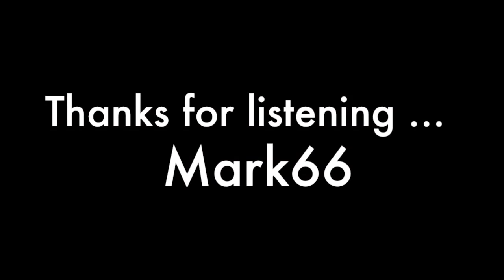Don't Let The Rain Take You Down - Mark66 - Original Song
An Original Mark66 song called Don't Let The Rain Take You Down.  Commentary on studio recording process.  Doc Fingerrs on piano, Mitchell Lewis on guitar, Kirby Divans on drums.